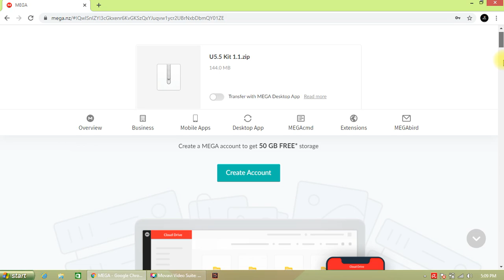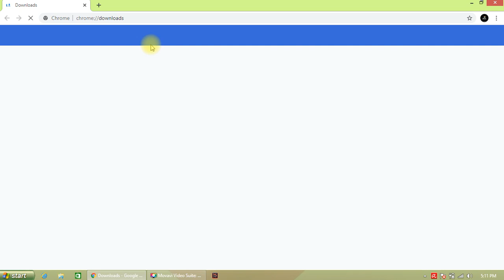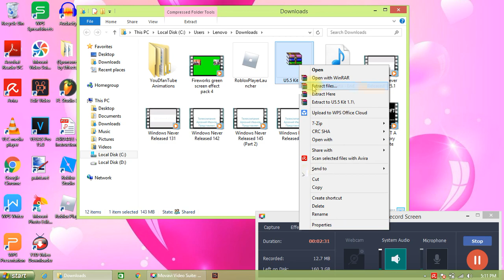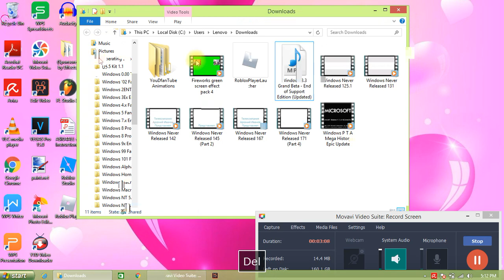How i make Windows History with Never Released Versions Update 5.5 Fan Fiction with Link